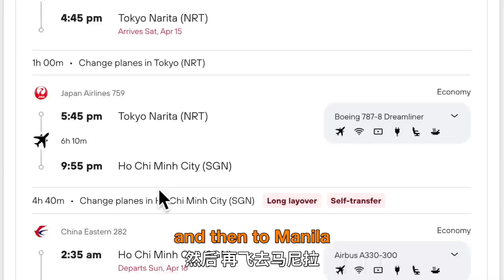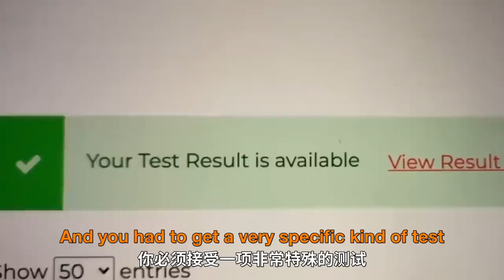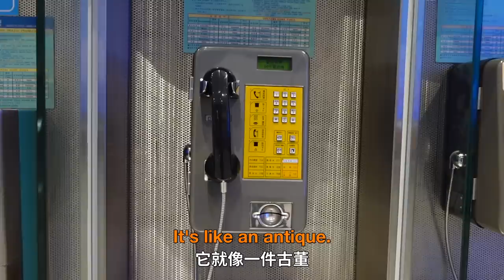Going back to China in 2023, how different is it?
怎么跟麦克老师学英语？
线上有10门系统英语课程！免费课程也有!
* 海外用户可以直接登陆 购买课程并观看课程

My gear / 我的设备:
MacBook Pro 16"
Sony ZV-1
Rode Go II Mic

and Anno Domini Beats for the tunes!